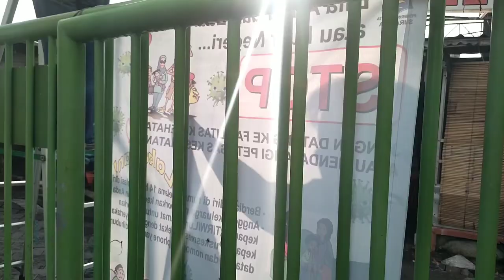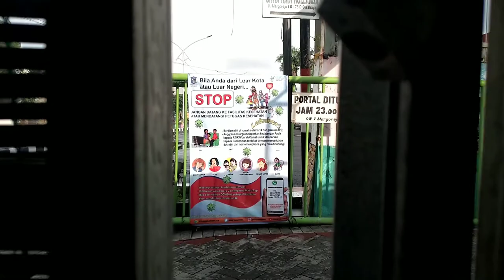Bersama Warga Kita Bisa ~ Heru Purwanto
Video ini merupakan salah satu karya yang diikutsertakan dalam Anugerah Jurnalisme Warga (AJW) 2020 BaleBengong dengan tema Urun Daya Warga Menghadapi Corona.